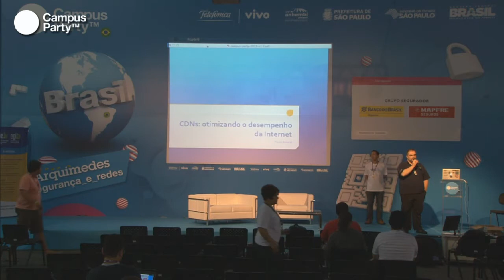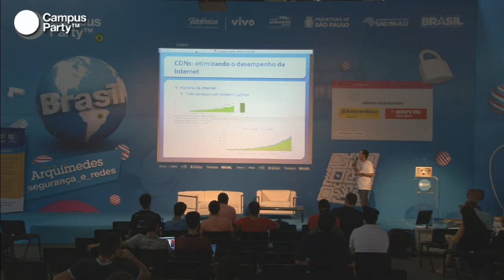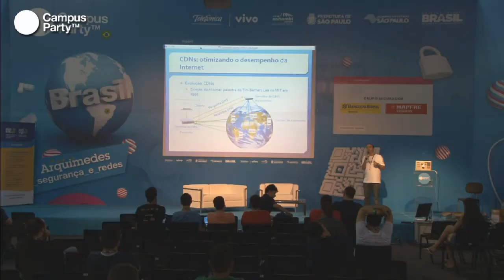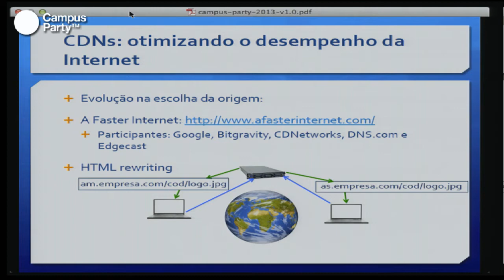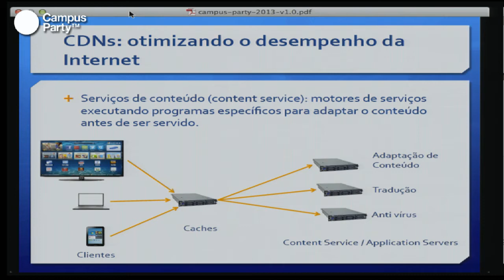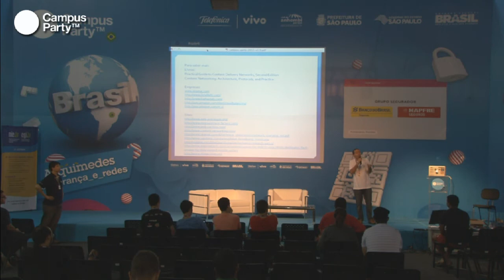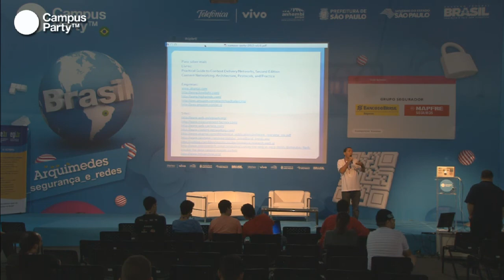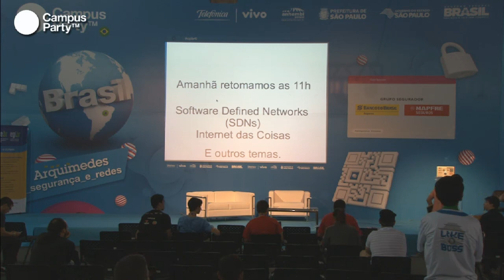CPBR6 - CDNs. Otimizando o desempenho da Internet